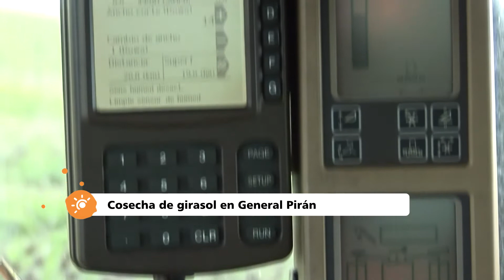Cosecha de girasol en General Pirán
🔴 SANTACLARADELMARTV EN VIVO!

Disfrutá de toda la programación de santaclaradelmartv en vivo!

Canal dedicado a publicar  el acervo cultural y productivo del Partido de Mar Chiquita. Recopilación de más de 15 años de  historias de la gente de Santa Clara del Mar, Camet Norte, Atlántida, Playa Dorada, Santa Elena, Frente Mar, La Baliza, La Caleta, Mar de Cobo, Mar Chiquita, Nahuel Rucá, Calfucurá, Vivoratá, Coronel Vidal, General Pirán y Balneario Parque Mar Chiquita. También noticias en vivo, informe del clima, mareas, cámaras en vivo y todo el mundo del turismo de playa y pesca.

🔴 SANTACLARADELMARTV EN VIVO!